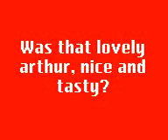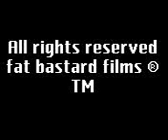Wally a Tribute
the tale of one scopes struggle to enjoy a drink